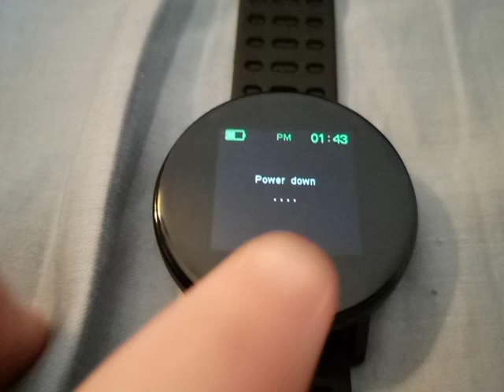Cheap Wish smartwatch - Startup and Shutdown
Power down